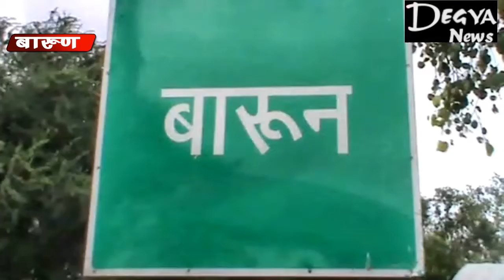अगलगी की घटना में कई घर जले Degya News, Aurangabad Bihar